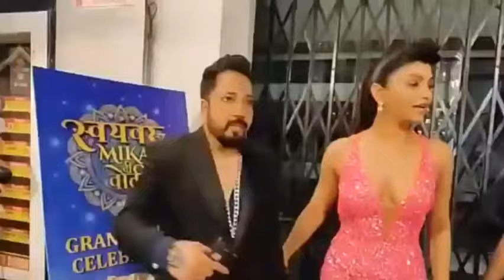Mika Singh Chooses 12 Years Long Time Friend Akanksha Puri as his Vohti. Congratulations to Couple💏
Swayamvar Mika Di Vohti Winner Akanksha Puri 💞
Mika Singh Chooses 12 Years Long Time Friend Akanksha Puri as his Vohti. Congratulation to the Couple.